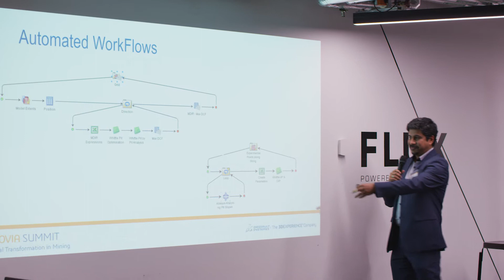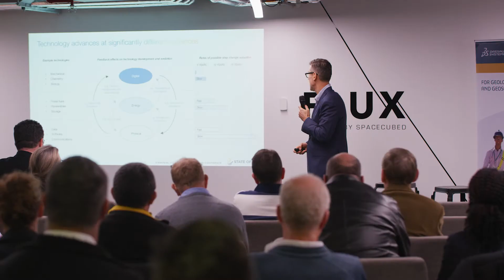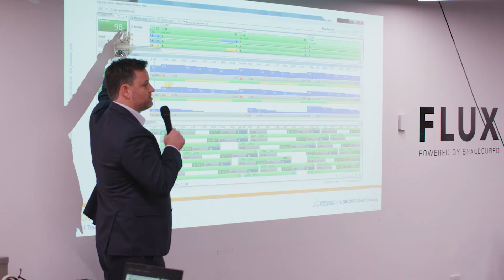GEOVIA CUSTOMER STORY: Interviews with Mining Professionals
💙 What technology will have the biggest impact on the mine of the future? We talked to an array of mining professionals to see what they thought.